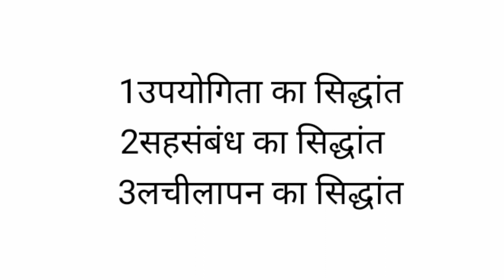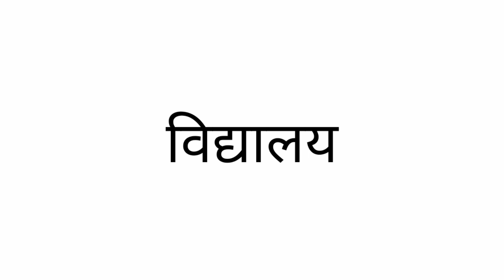B.Ed First Paper महात्मा गाँधी के अनुसार शिक्षा पाठ्यक्रम